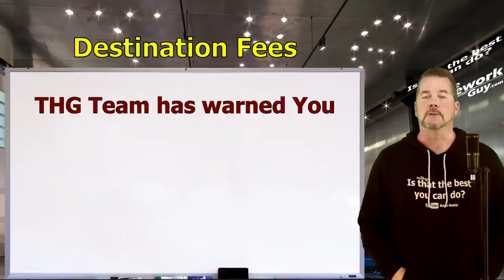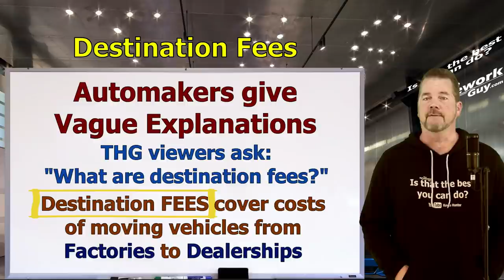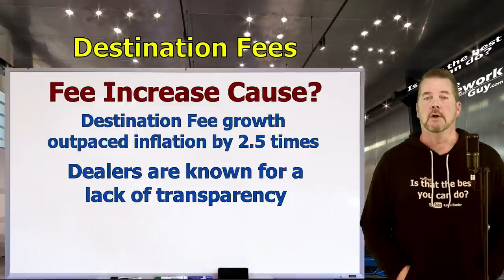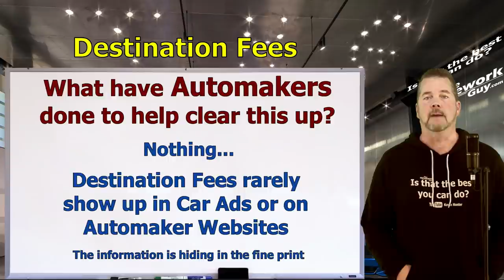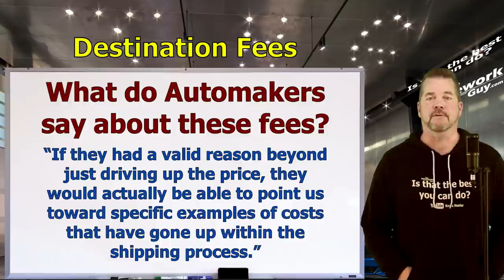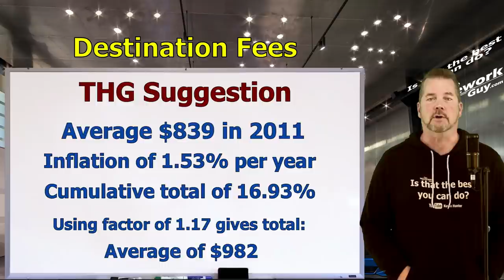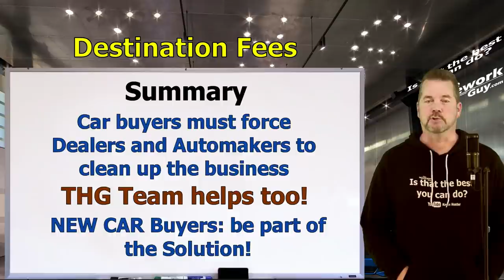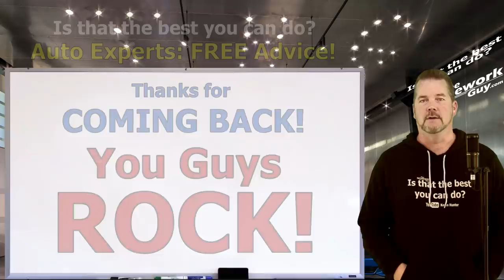DESTINATION FEES ARE SKYROCKETING! What's Up Automakers? CAR Expert: The Homework Guy, Kevin Hunter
CAR MANUFACTURERS HAVE BEEN INCREASING DESTINATION FEES AT A PACE MUCH FASTER THAN INFLATION. WHY? ARE AUTOMAKERS JUST AS GUILTY AS DEALERS?

A CAR DEALER WANTS TO:
1. SELL every car for the Highest Possible Price.
3. LOAD every Car Deal full of Fees and Finance Products.
4. OFFER Lowball numbers on every Trade Vehicle.

THE HOMEWORK GUY TEAM (THG) HELPS CAR BUYERS TO:
1. BUY a Car from Dealers or Private Party Sellers at the Lowest Price.
2. PAY Cash or Finance with their own Bank or Credit Union.
3. DECLINE Dealer Fees and Finance Products.
4. TRADE / SELL their current vehicle for the Best Value.

1. What you need to know before buying a car.
2. Information you need when buying a car at a dealership.
3. Benefits of Buying a Car from a Dealership or Private Party.
4. Questions to ask at a Dealership
5. Car buying tips and tricks from the experts
6. How to Buy and Pay for a Car with Cash
7. Using Carmax, Edmunds, TrueCar, Autolist, or Kelley Blue Book for Car Pricing Info.
8. Buying a Car out of state.
9. Taking Control of the entire Car Buying Process.
10. What to do if Scammed.
11. Illegal things Car Dealers can do.
12. Understanding Dealer Financing Tricks
13. How to Avoid Dealer Scams.
14. Reactions to Sales Training conducted by Car Trainers.